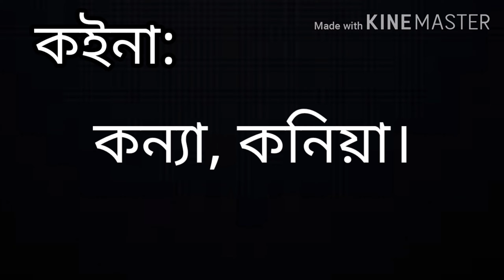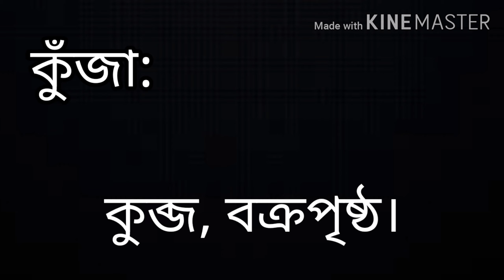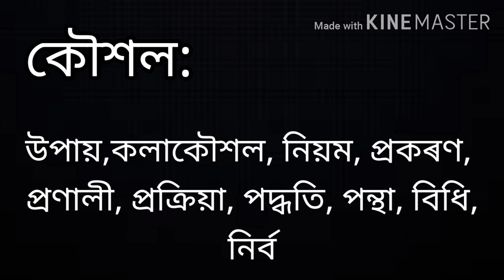অসমীয়া সমাৰ্থক শব্দ। ক- বৰ্ণৰ।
ক-বৰ্ণৰ অসমীয়া সমাৰ্থক শব্দ।